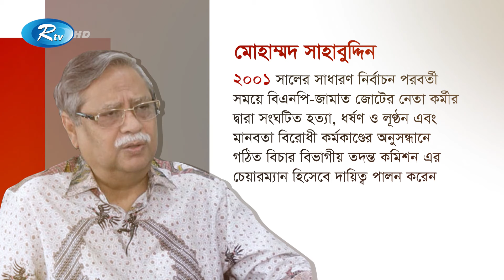ছাত্রনেতা থেকে রাষ্ট্রপ্রধান সাহাবুদ্দিন চুপ্পু! | New President BD | Rtv News